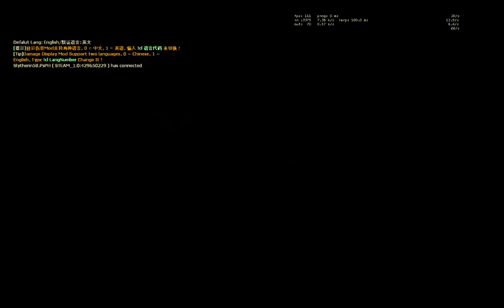Left 4 Dead 2 - Deathcraft 8 hard (Expert) Custom Campaign Playthrough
Multiplayer on Expert Gameplay Custom Campaign Walkthrough